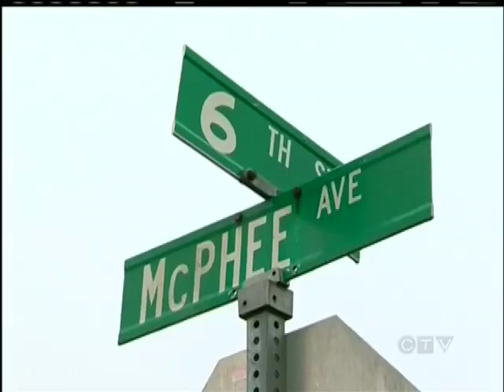RCMP Investigating Shooting in Courtenay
COURTENAY - Comox Valley RCMP are looking for the public's assistance in identifying a shooter responsible for carrying out what they believe is a targeted hit on a 20-year-old Courtenay man on the weekend.

Police were called to a home in the 600 block of McPhee Avenue around 8:30 Friday evening.  They were responding to a report of a gunshot and discovered that a man had been shot in his upper abdomen.  Because paramedics were tied up at the time, RCMP attending the scene decided to transport the shooting victim to hospital in a police cruiser.

Other officers immediately set up a perimeter around the home but were unable to locate the shooter.  Police will not reveal whether or not they recovered any weapon.

Police say several witnesses saw a man in his 20's running in the direction away from the home on McPhee towards Cumberland Road and then changed directions towards 17th street.  Police describe him as having an average build and was wearing a grey hoodie and possibly black pants.